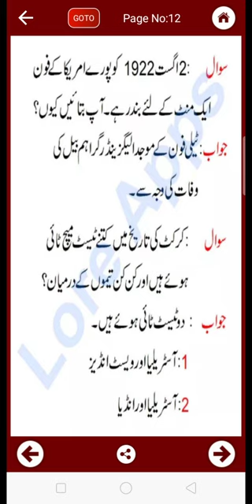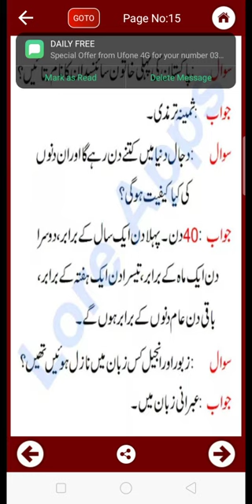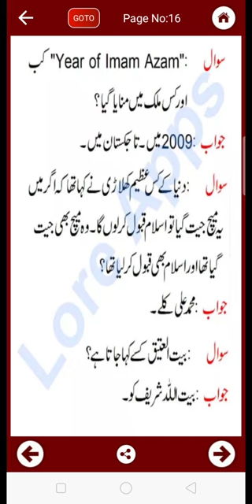SBK University Test Balochistan Education department lecture 3